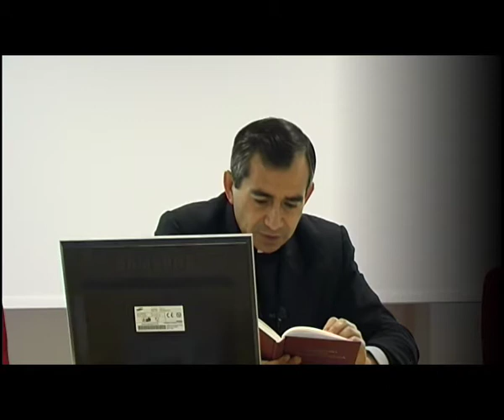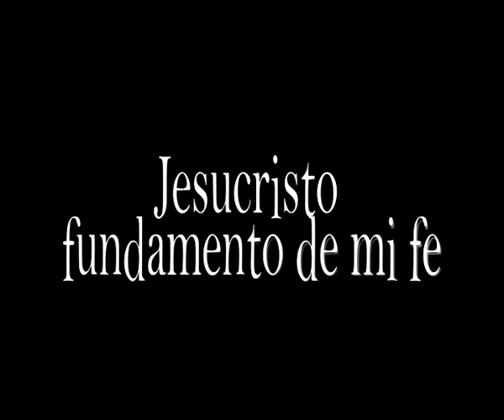El problema de creer - cápsulas sobre el Compendio del Catecismo de la Iglesia Católica